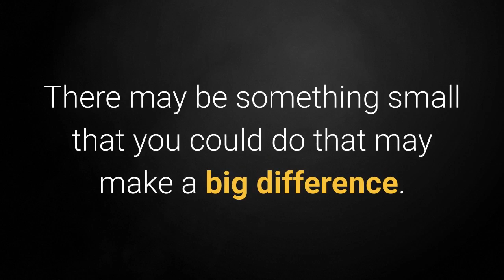🆕 Baby Sleep Programme 🏼👉 Baby Music To Go To Sleep Popular Video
learn more about baby sleep Programmed

The video is about baby sleep programmed but also try to cover the following subject:
-baby music to go to sleep
-baby relax channel
-baby sleeping songs